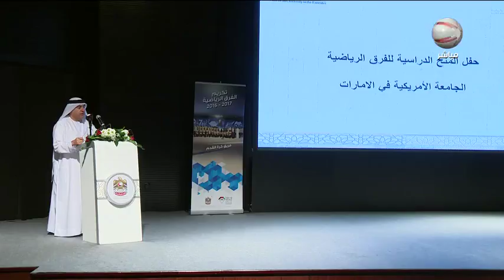ملاعبنا 29 09 2017